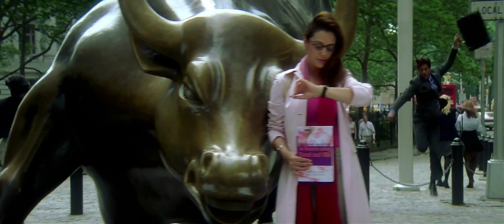Kal Ho Naa Ho - Kal Ho Naa Ho (2003) Blu Ray HD 1080p / 720P